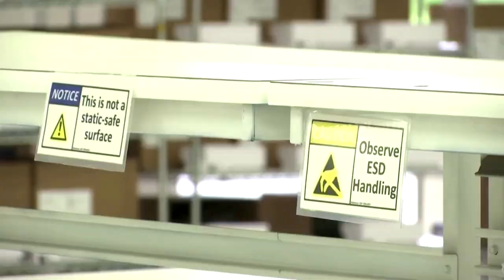Company scales down ventilator design to produce more in a short time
As U.S. demand for ventilators skyrockets during the coronavirus pandemic, smaller medical device makers are simplifying their designs and pushing other work aside to make more of the devices.

California-based medical device engineering firm Nectar Inc, launches a new company -- BreathDirect -- to make the new devices at a cost of $10,000 per unit. The ventilators will have more basic settings than other models.